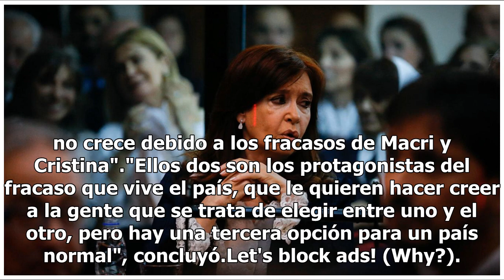Graciela Camaño explicó por qué rompió con Sergio Massa: "Cristina y Macri son los protagonistas ...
La todavía diputada del Frente Renovador, Graciela Camaño, consideró el sábado que el presidente Mauricio Macri y la exmandataria Cristina Kirchner son los "dos protagonistas del fracaso" del país. Eso fue parte de lo que dijo al momento de explicar por qué no acompañó al líder de su espacio, Sergio...